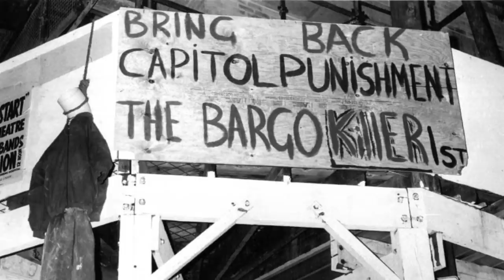O CASO QUE CHOCOU A AUSTRÁLIA | CASO EBONY SIMPSON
Conheça o caso da garotinha que foi assassinada quando estava voltando pra casa, seu assassino inclusive "ajudou" as autoridades nas buscas.

s2